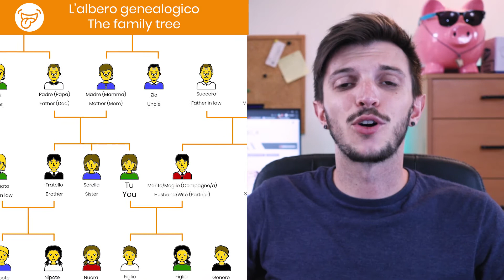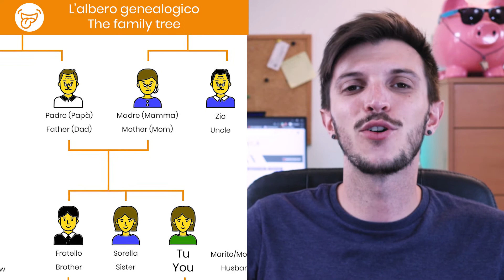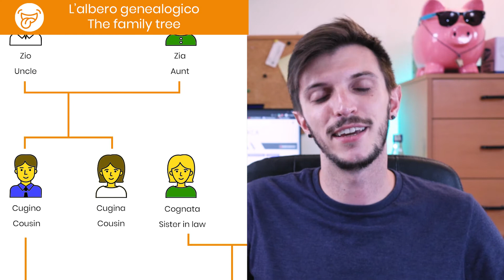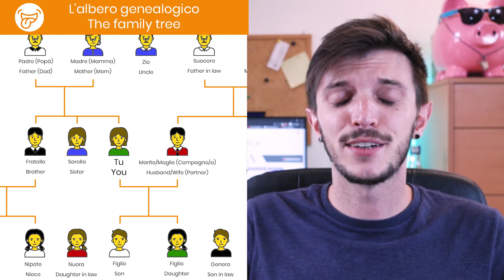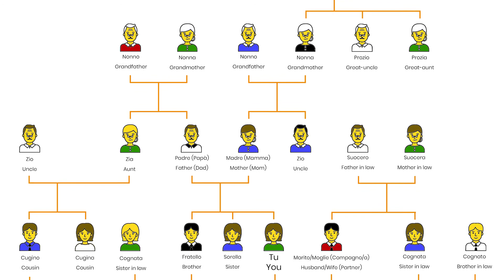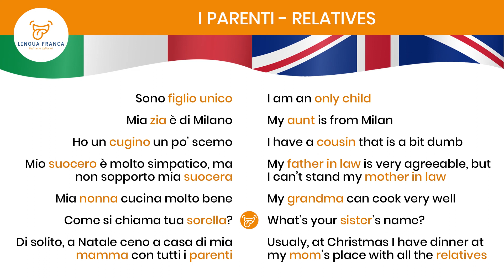What do you call your relatives in Italian? (ITA with subtitles)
What do you call all of your relatives in Italian? Now you know!
Learn Italian with this video with subtitles :)

Please note that the English subtitles are written to be the closest translation possible of what I say in Italian, which means they won't always be syntactically good, but that's done on purpose so that you have a 1:1 translation as much as possible :)